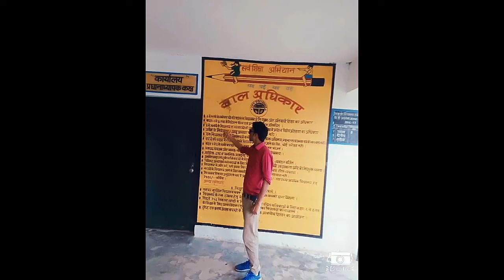Interview tricks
Najre alam